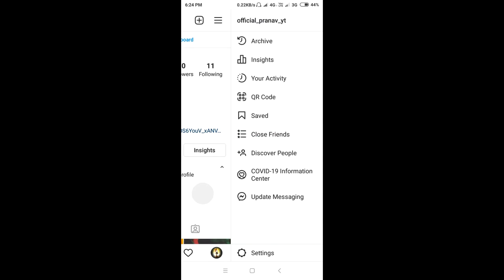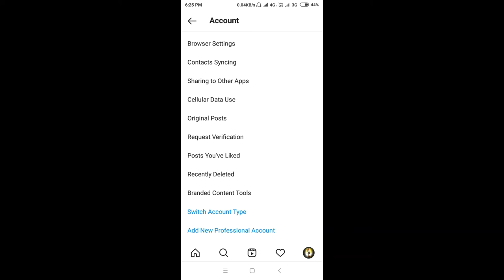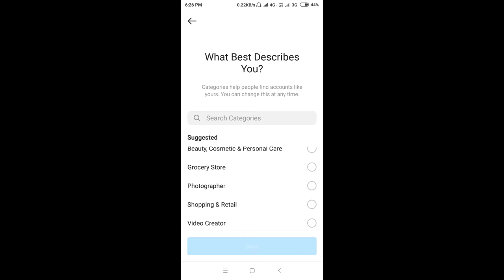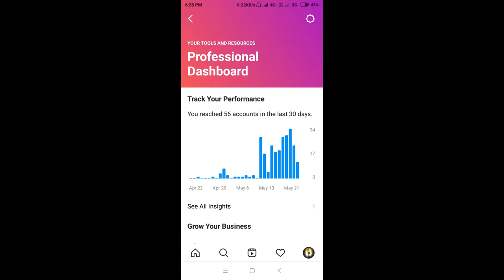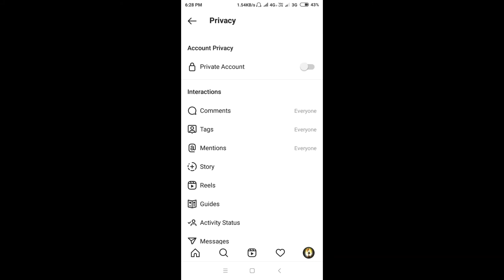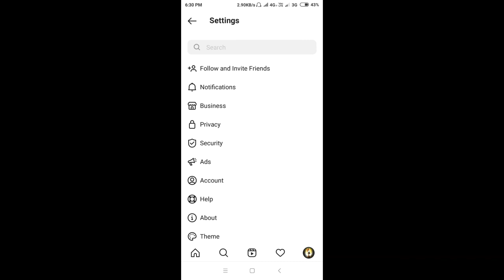HOW TO VIRAL YOUR REELS ON INSTAGRAM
HELLO FAMS,
THIS VIDEO I AM GONNA TELL YOU THAT HOW YOU CAN BOOST YOUR VIEWS ON INSTAGRAM...TH
THERE ARE A FEW SETTINGS THAT I DESCRIBED IN THIS VIDEO HOPE YOU ENJOY THIS !